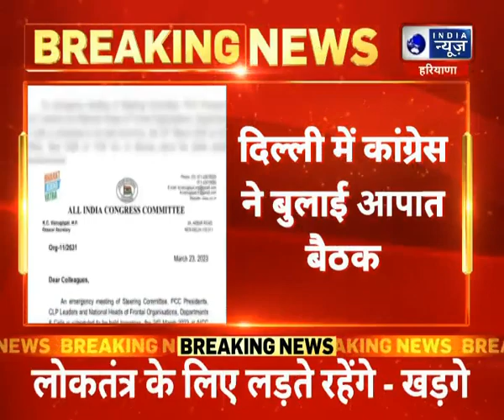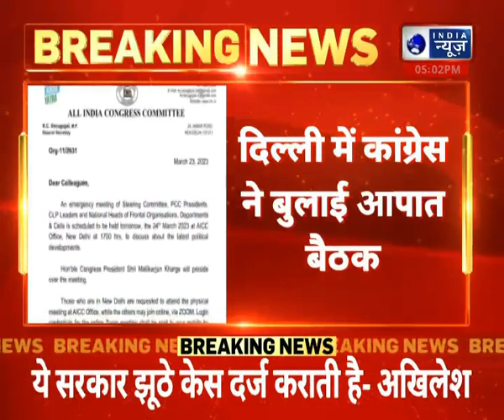Haryana News : दिल्ली में कांग्रेस ने बुलाई आपात बैठक ,थोड़ी देर में स्टीयरिंग कमिटी की होगी बैठक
Haryana News : दिल्ली में कांग्रेस ने बुलाई आपात बैठक ,थोड़ी देर में स्टीयरिंग कमिटी की होगी बैठक | Hindi News